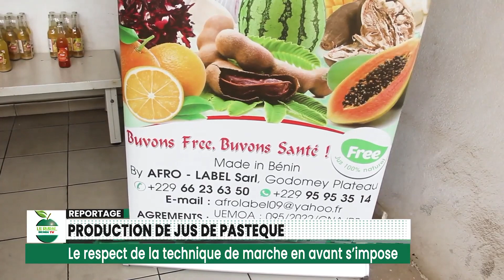𝗣𝗿𝗼𝗱𝘂𝗰𝘁𝗶𝗼𝗻 𝗱𝘂 𝗷𝘂𝘀 𝗱𝗲 𝗽𝗮𝘀𝘁𝗲̀𝗾𝘂𝗲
𝗔𝗙𝗥𝗢 𝗟𝗔𝗕𝗘𝗟 𝗦𝗮𝗿𝗹 𝗻𝗼𝘂𝘀 𝗼𝘂𝘃𝗿𝗲 𝘀𝗲𝘀 𝗽𝗼𝗿𝘁𝗲𝘀 👉👉